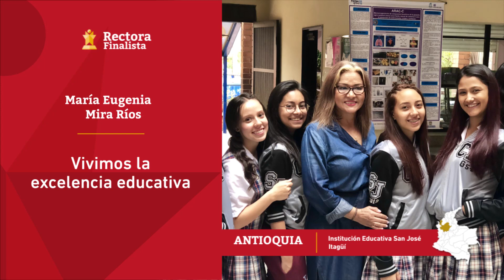Rectora María Eugenia Mira, de Itagüí, Antioquia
María Eugenia Mira Ríos, rectora de la Institución Educativa San José, en Itagüí, Antioquia.